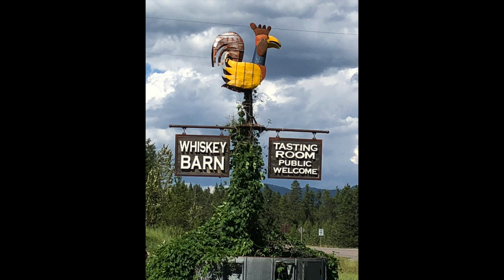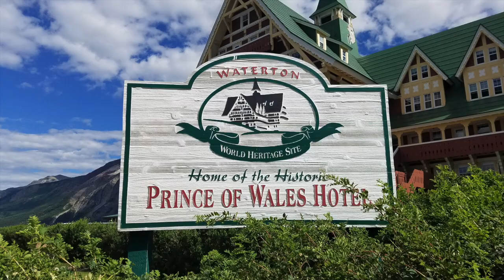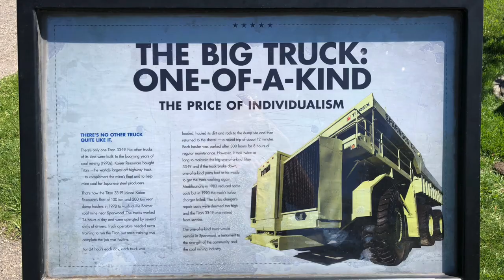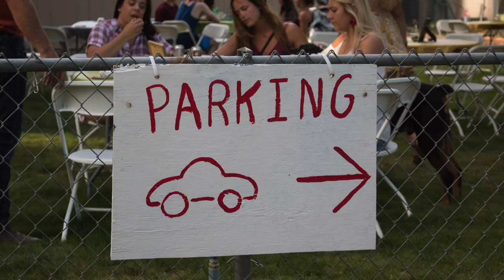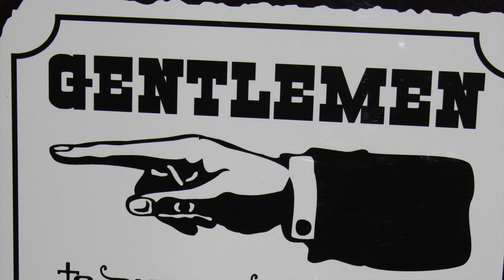Three Amigos 2018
This video is about Three Amigos 2018